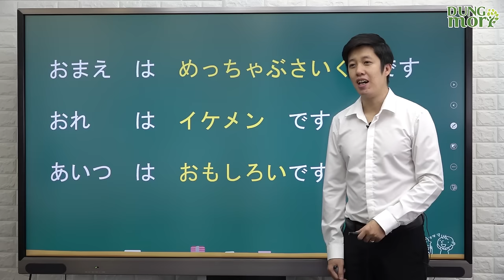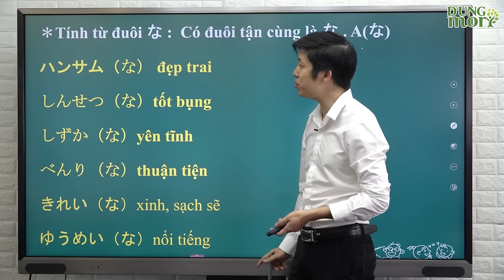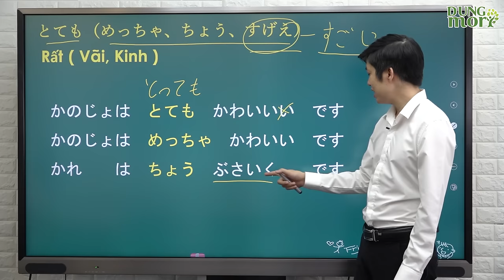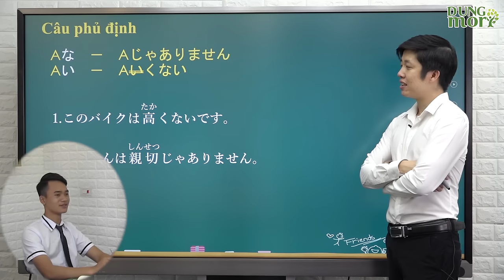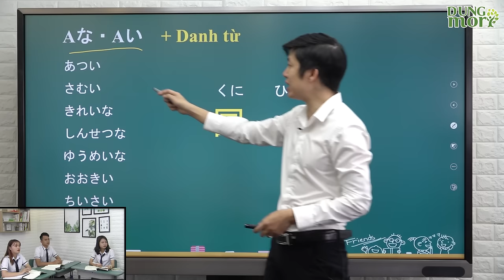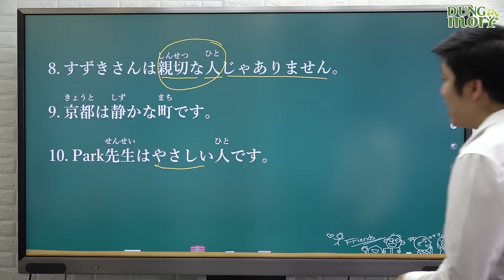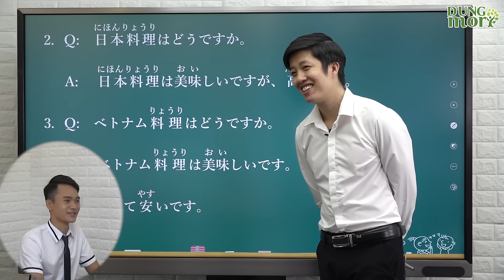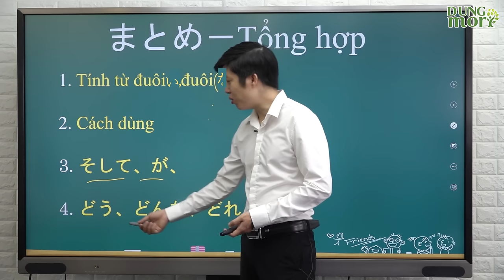Học tiếng Nhật online - Ngữ pháp N5 bài 8: Tao đẹp trai (Học tiếng Nhật cơ bản)